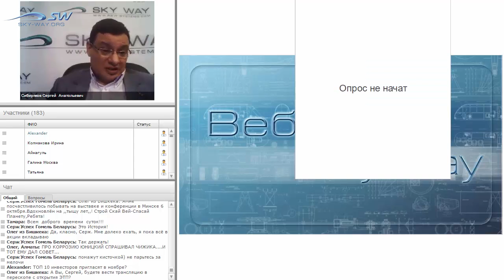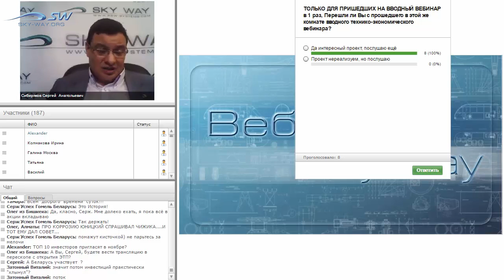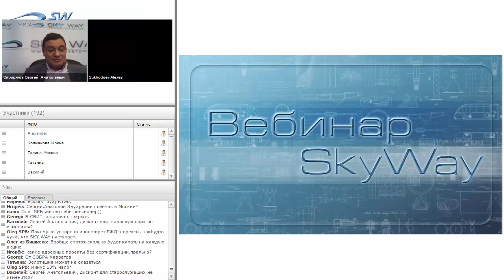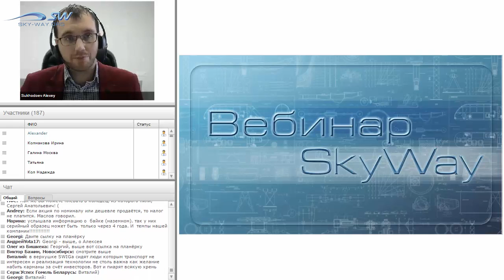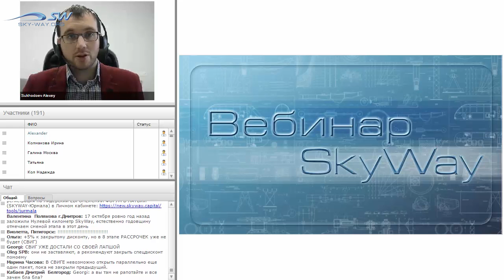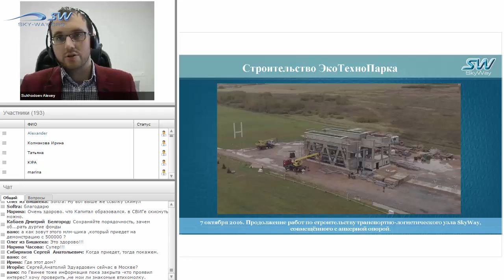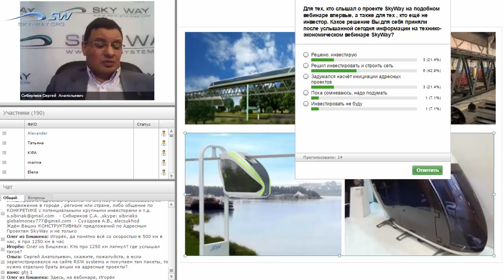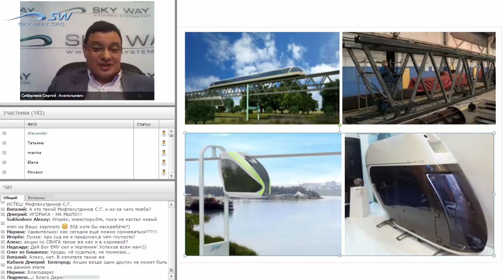Новости SkyWay 12 октября 2016